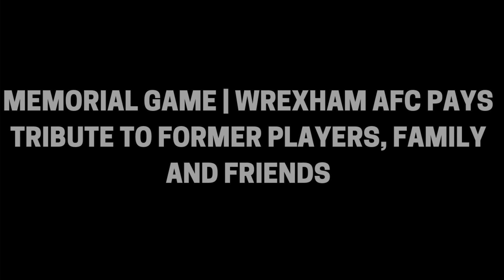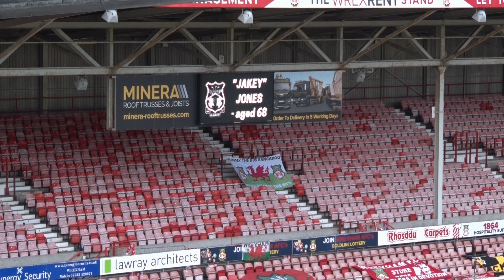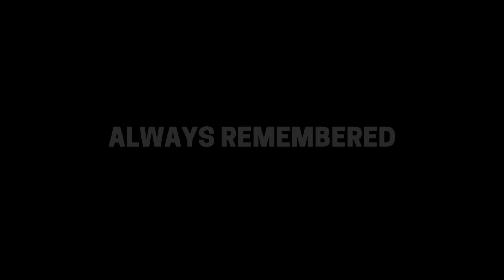MEMORIAL GAME | Wrexham AFC pays tribute to former players, family and friends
Wrexham AFC held a minute’s silence before the Vanarama National League match against Dagenham & Redbridge, to remember former players, staff, family and friends who have sadly passed away in the last 12 months.

In the past 12 months, Wrexham AFC were saddened to hear of the passing of former players Cyril Lawrence, Ray Smith, Ernie Phythian. Ken Roberts and Steve Ingle, as well as former chairman Pryce Griffiths and director Graham Jones.

We asked Wrexham supporters to share memories of watching Wrexham with friends and family who are no longer with us.

ALWAYS REMEMBERED
At the heart of our community, Wrexham Association Football Club represents so much to so many people, of all ages, with a significant footballing and social history, spanning over 157 years.
However, it is those who have followed the Club through many of those years that truly have made it the iconic symbol of all our hopes and dreams.
The Racecourse has become the gathering place of the diverse communities of not just Wrexham town itself, but much of North & Mid Wales, the Marches and beyond, becoming one community, one extended family of shared memories, experiences and ambitions.
As with any family, the passage of time takes its toll, we lose those loved ones who have, and continue, to mean so much to us. Our memories will always ensure their place as a member of the Wrexham AFC family.
PRYCE GRIFFITHS
MATTHEW COLLINS
JOHN THOMAS
ROBI ROGERS
RICHARD HUGHES
JOHN JONES
DEREK EVANS
VALERIE EVANS
DAVID EVANS
GRAHAM L. HINTON
GRAHAM JONES
HOWARD THOMAS
 “JOHN THE BELL”
JOHN THOMAS
JOHN ‘JAKEY’ JONES
ROB BELTON
CHRISTOPHER PEARSON
HOWELL ROWLANDS
PAUL JONES
IEUAN DAVIES AND IONA DAVIES
ANDIE OLIVER
WILLIAM DEREK MATHEWS
REV. GWILYM ROBERTS
RICHIE MOSS
LES BRAND
TREVOR DAVIES
BARRY PRIDDING
CYRIL LEE
NIGEL SCRAGG
DAI JONES
MALCOLM BRAND
ALUN ROBERTS
GWYN JONES
DILWYN JONES
CYRIL LAWRENCE
MAY MADELEY
MIKE CUMMINGS
MARK JOHN BUTLER
NESTA JEAN LEWIS
BRIAN MORRIS
DAVID LEE
GARY APLIN
ERNIE PHYTHIAN
PHIL DAVIES
JOHN THRELFALL
PHIL “FLINTY” FORMSTONE
STEVE INGLE
NICK BEATTIE
MIKE GRIFFITHS
BILL ROBERTS
DAVID DIXON
RAY SMITH